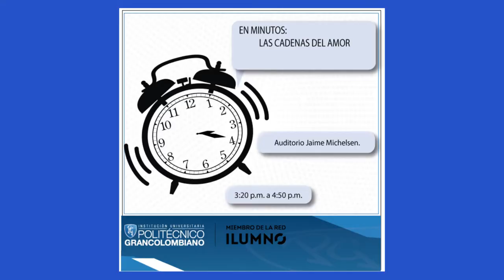En 15 minutos, "Las Cadenas del Amort"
Motta llega hoy con  una historia que no te querrás perder. Asiste hoy a las 3:20 p.m. al Auditorio Jaime Michelsen y diviértete con el Stand up Comedy “Las cadenas del amort”. ¡No faltes! :D